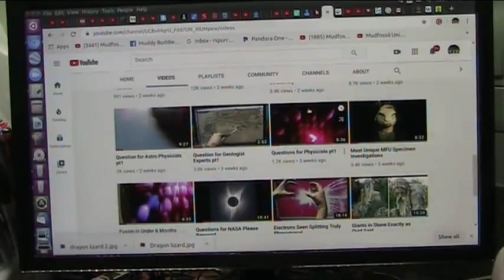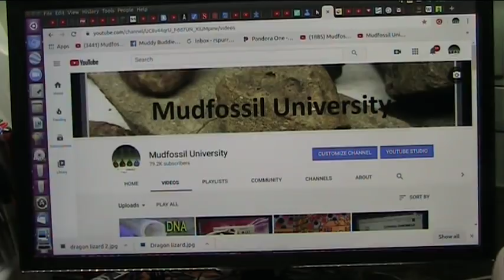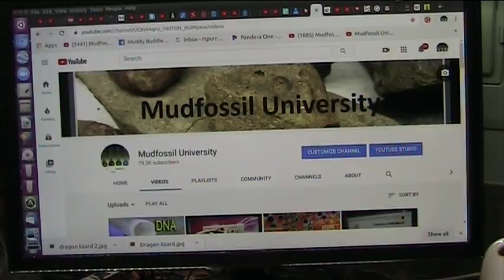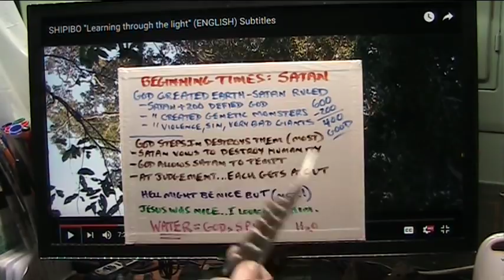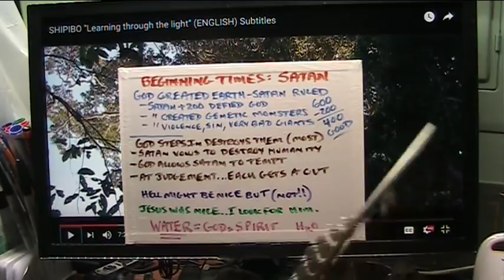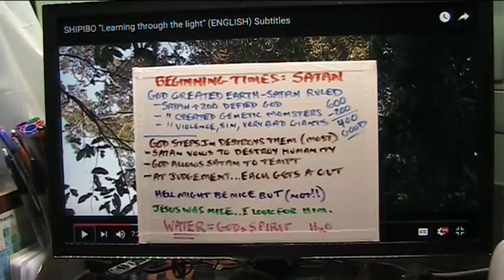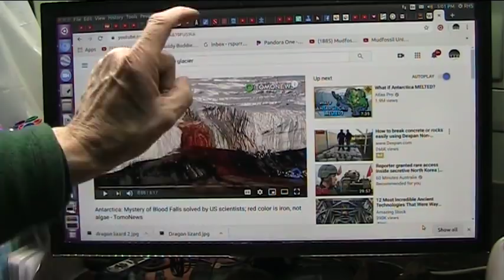Life From the Beginning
How did it all start? What is life about? What was the struggle for souls about? Why is humanity so lost and unable to cope with truth.